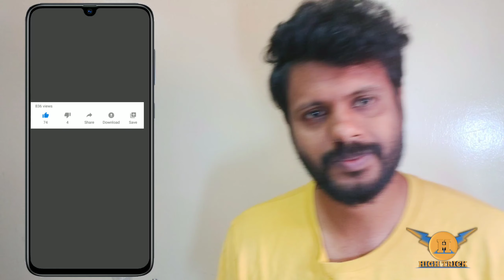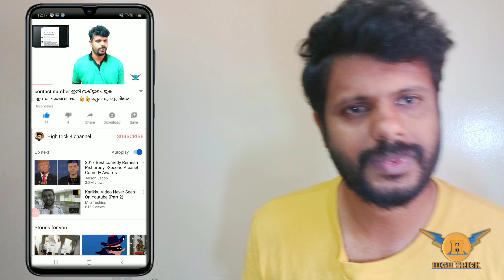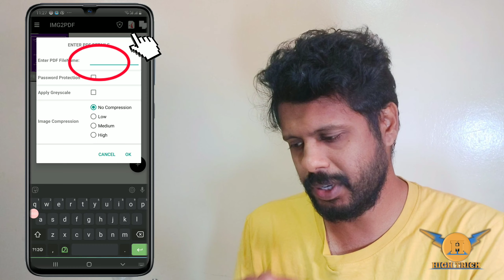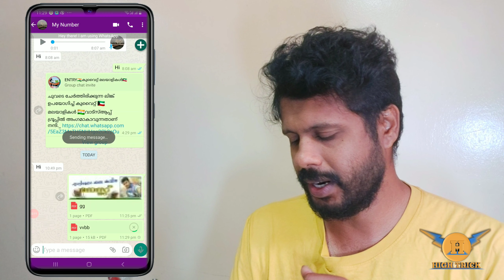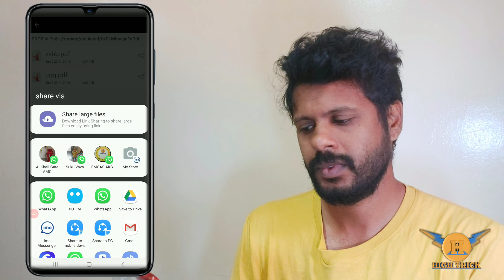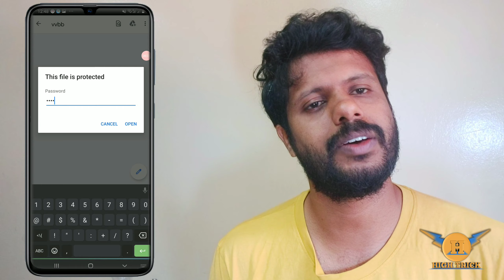നിങ്ങളുടെ ഫോണിലൂടെ PDF ഫയൽ വളരെ നിഷ്പ്രയാസം അയക്കാം